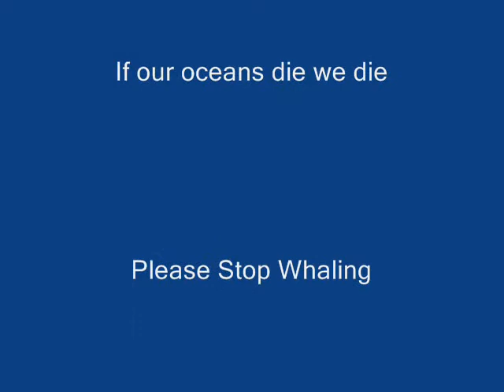Whaler Scum by T.J. Allen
Nisshin Maru sinking